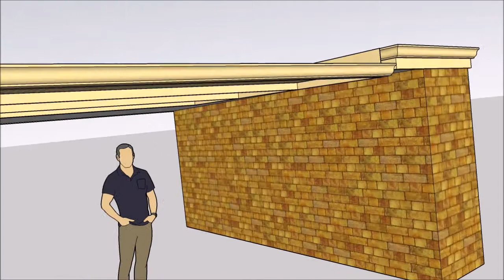Dave Banksia Grove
Flat patio with colourbond roof